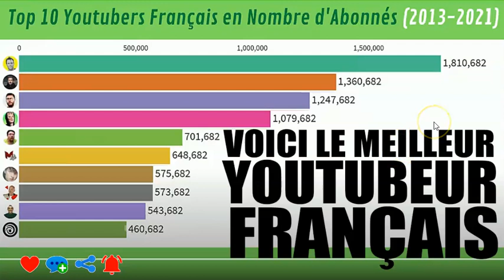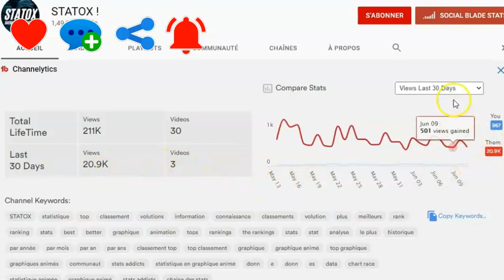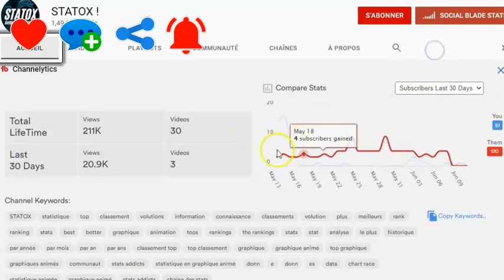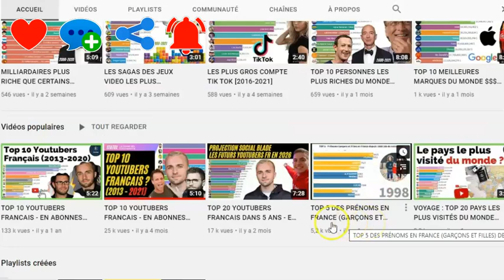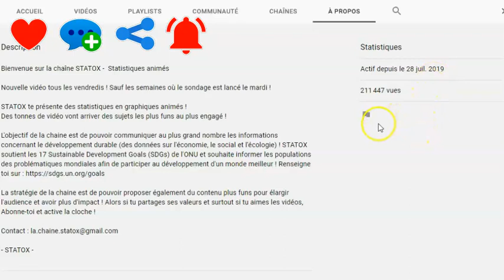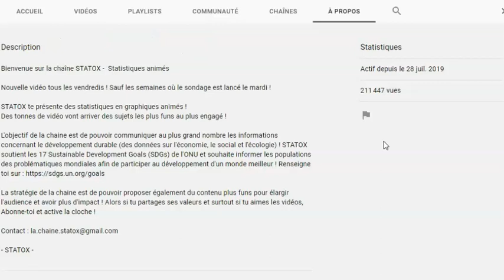PARTAGE GRATUIT : VOICI LES MEILLEURS YOUTUBEURS FRANCAIS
Suivez-moi pour élargir vos connaissances dans le web marketing :
La chaine STATOX te présente l'historique des youtubers français, un classement des Youtubers Français depuis 2013 et jusqu'en 2021, plus exactement jusqu'au classement des youtubers français 2021 en janvier.

LES PROFESSIONNELS...
web marketeurs.

LES APPRENTIS...
95% de prétendants à l’indépendance financière finissent par dégouter le système contre 1% qui réussissent.

ET MAINTENANT ?

▬▬▬▬▬▬▬▬▬▬▬▬▬ Les Tags :

PARTAGE GRATUIT,
annuaire info entrepreneurs,
partage annuaire,
Reponse à tout,